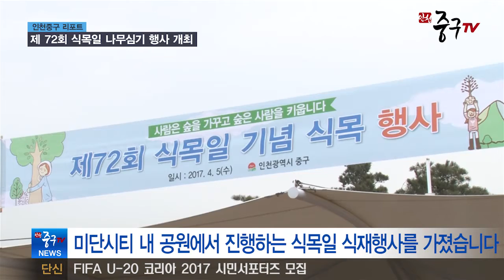[인천중구TV뉴스] 제 72회 식목일 나무심기 행사 개최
인천 중구는 '제72회 식목일'을 맞아 미단시티 내 공원에서 진행하는 식목일 식재행사를 가졌습니다
이날 식목행사는 범주민 나무심기 분위기 조성을 위해 중구 구민들을 비롯해 관련 공무원 등 약 150여명이 참여했는데요
나무 식재 요령에 대한 설명을 듣고 공원 내 스트로브잣나무를 비롯해 6종 1,700그루의 나무를 심었습니다
중구 관계자는 "이번 행사를 통해 봄철 식목분위기 조성에 기여하는 소중한 계기가 될 것 이라" 말했습니다
영종도에 위치한 미단시티는 복합리조트로 2020년까지 총 8천억을 투자해 외국인 전용 카지노와 호텔, 컨벤션 시설 등을 조성할 계획입니다
 이번 식목일 행사가 푸르고 쾌적한 녹색도시, 품격 높은 관광도시 중구를 구현하고 더불어 행사에 참여한 주민들에게는 숲의 소중함을 일깨우는 자리가 되었기를 바랍니다

인천중구TV 뉴스 이하경입니다